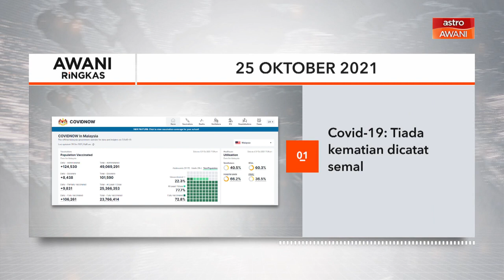AWANI Ringkas: Covid-19: Tiada kematian dicatat semalam | Unit khas bantu golongan miskin tegar